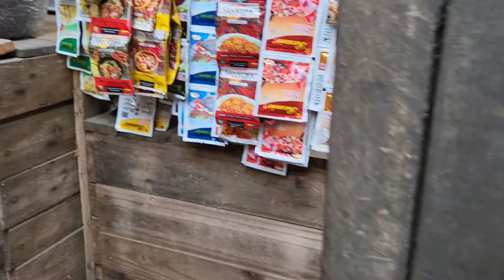IjahStars In Accra Ghana Busy Market Places.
Live and direct from Ghana West Coast of Africa IjahStars The Mindset in the Street going through the busy market places of Accra this is a must watch video please watch to the end like share comment thank you.